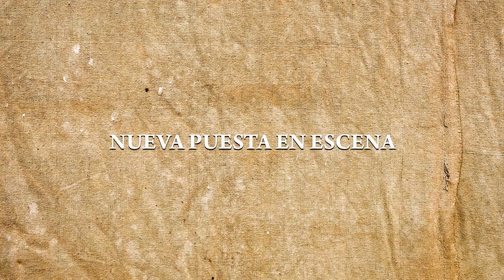Melodía de la Existencia 16 de abril Volvemos